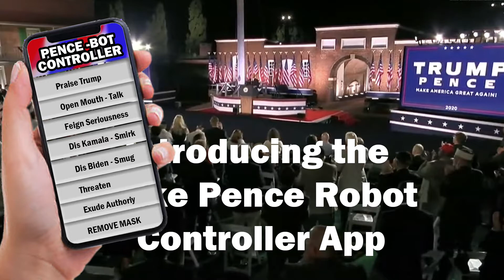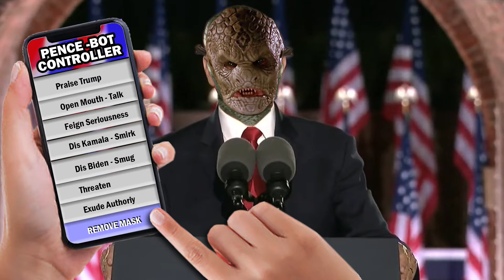Pence Bot Controller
I've always felt that Pence was an ultra-conservative zombie.  But really, this Russian hack is just too much!  (Turn up the sound.)